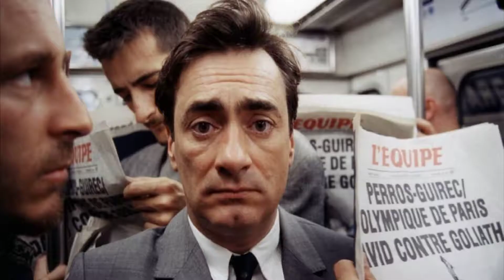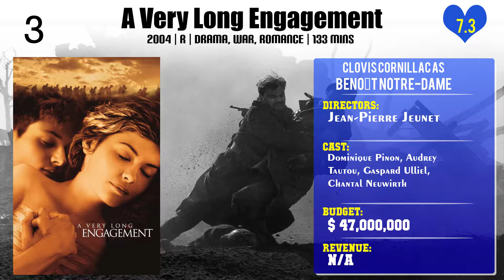Clovis Cornillac Top 10 Movies of Clovis Cornillac| Best 10 Movies of Clovis Cornillac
Top 10 Movies of Clovis Cornillac

Find the list of movies by Clovis Cornillac you can find more information, movie trailers, posters, reviews, youtube links in below link.

3.Gregoire Moulin vs. Humanity

Please Comment down your favorite movie of Clovis Cornillac